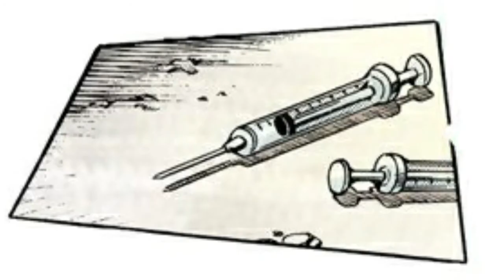Diavolo death loop [part 1/3] - manga with anime audio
If you have suggestions, leave them in the comment section.